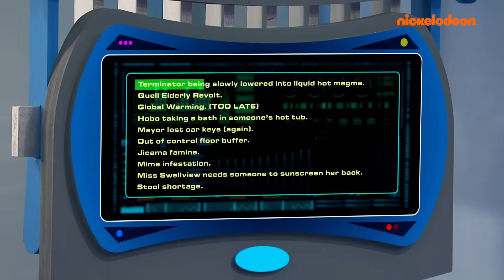Henry Danger | Das GEFÄHRLICHSTE Gerät des Bürgermeisters | Nickelodeon Deutschland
"Die ersten fünf Minuten aus der Henry-Danger-Folge „Die pfeifende Susie“ aus der letzten Staffel von „Henry Danger“

Der Bürgermeister lässt ein gefährliches Gerät in der Man Cave und Henry, Ray, Charlotte, Shwoz und Jasper müssen es loswerden ohne alles andere zu zerstören!"